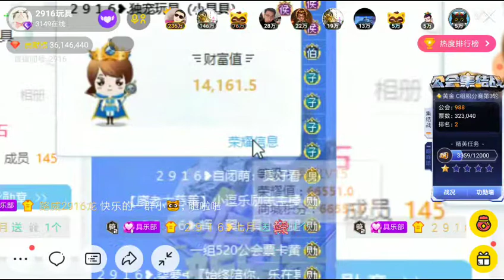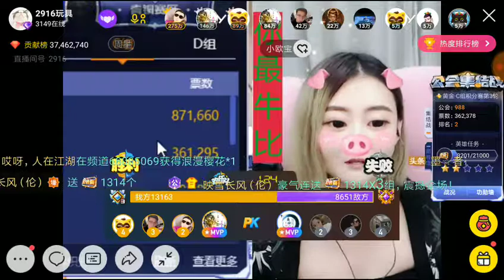YY 玩具 穿白紗 ，要結婚了嗎？2916